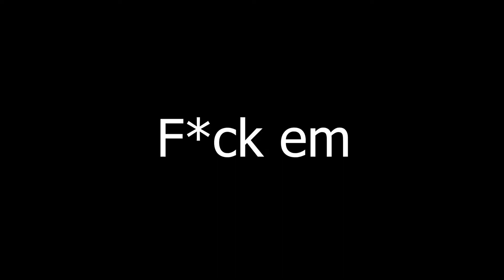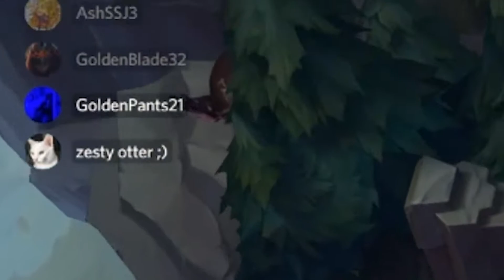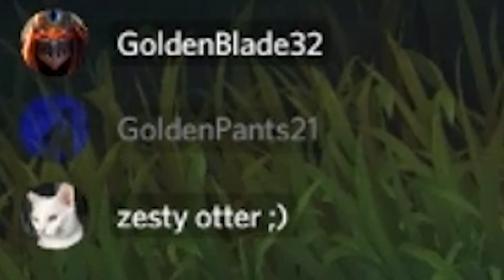When 4 Hecarims go full movement speed in One for All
They were just too slow.

HA